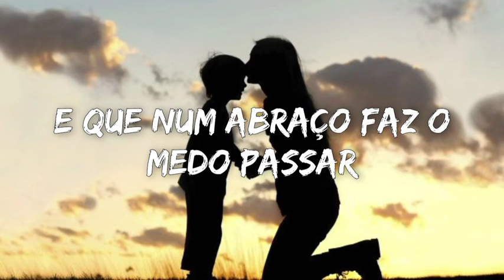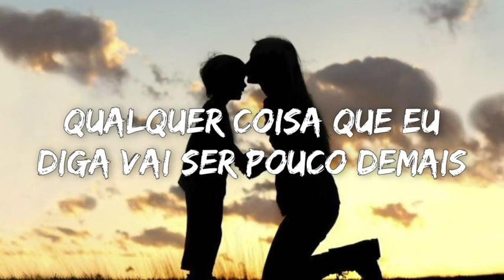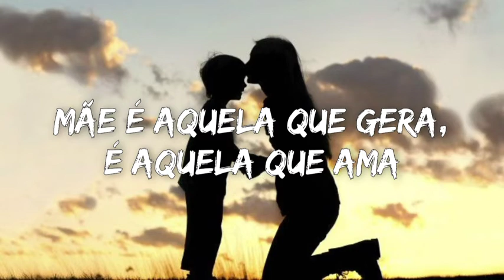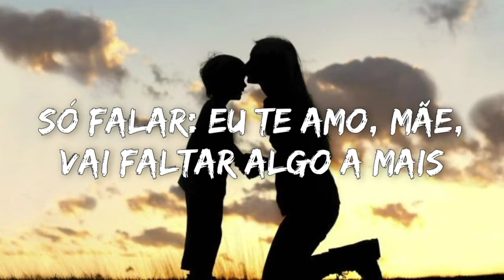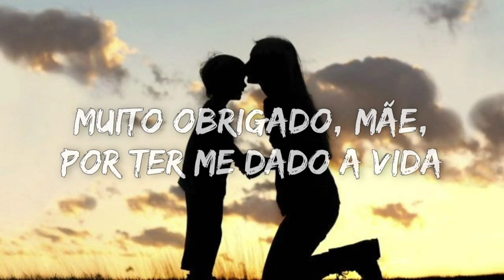Obrigado Mãe - Naiara Azevedo - (Infinity Sky) - (Letras/Lyrics)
Pode passar o tempo que for
Não vai existir nada igual
Deus foi tão perfeito quando criou
Um ser sublime, tão especial
Não importa como ela é
E nem importa de onde vem
Não importa a cor nem a religião
Importa é que todo mundo tem

Mãe é aquela que gera, é aquela que ama
É aquela que canta canção de ninar
E que num abraço faz o medo passar
Mãe é aquela que adota, que chama de filho
Que pega na mão e te ensina a andar
Te deita no colo e ensina a amar
Muito obrigado, mãe

Qualquer coisa que eu diga vai ser pouco demais
Só falar: Eu te amo, mãe, vai faltar algo a mais
Quero te agradecer por me deixar nascer
Sei que você passou noites mal dormidas
Muito obrigado, mãe, por ter me dado a vida

Muito obrigado, mãe